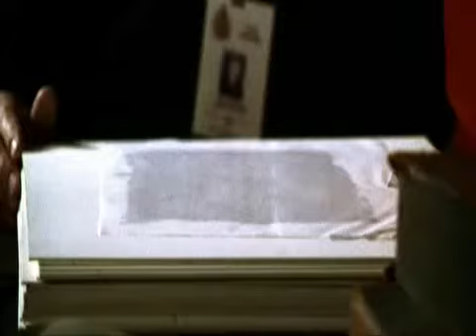The Real Message in the movie, Stigmata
I saw this on AronRa's Channel